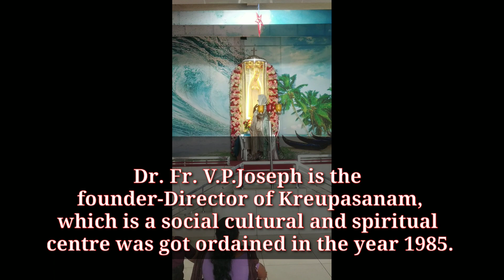krupasanam Marian Shrine || കൃപാസാനം || ഉടമ്പടി || കൃപാസാനം സമയക്രമം || കൃപാസാനം എവിടെ ?